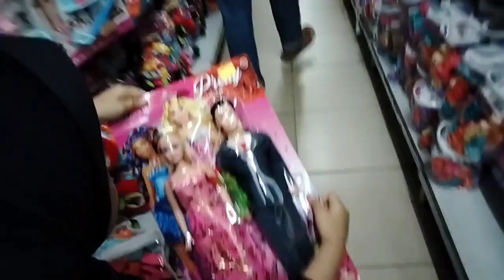Ara Jendra berburu mainan anak anak 🎎🚕 || hunting toys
Hi,,, Assalamu alaikum teman teman
berjumpa lagi dengan Raiqa & Rajendra Kids,

berburu mainan anak anak ikan boneka masak masakan dan bola,
berburu mainan mobil anak mobil balap mobil formula 1
hunting car toys membersihkan mainan mobil lumpur mobil balap,
hunting avengers toys spider-man hulk iron man batman superman,
hunting avengers toys batman spiderman hulk green lantern,
hunting avenger toys aquaman hulk aquaman thanos war,
hunting avengers superhero toys black panther dr,
toy hunting black series,
toy hunting batman,
toy hunter boba fett,
toy hunter best finds,
toy hunter batman,
toy hunt black friday,
hunting for bluey toys